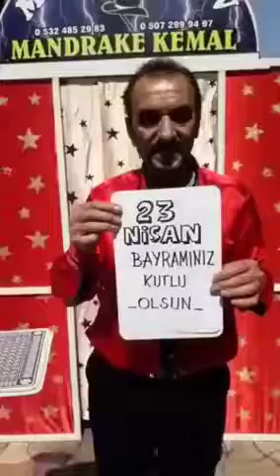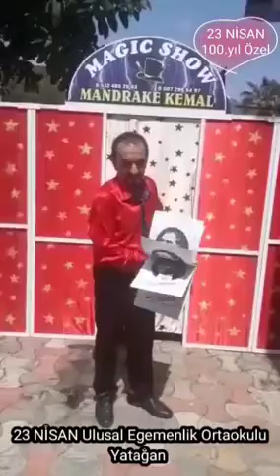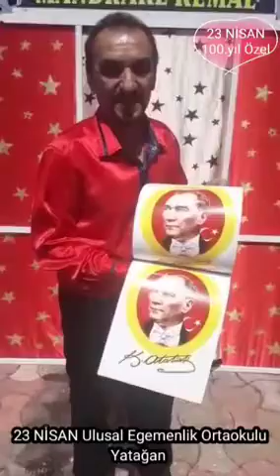MANDRAKE KEMAL SHOW 23 NİSAN 100 YIL ÖZEL